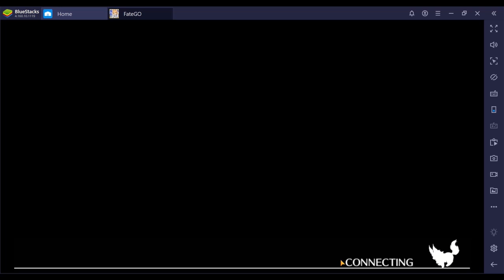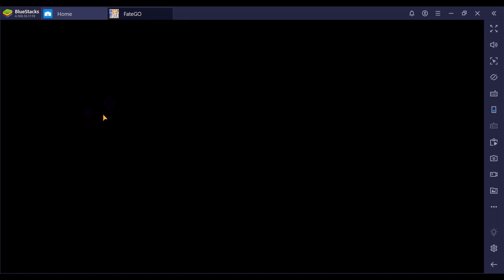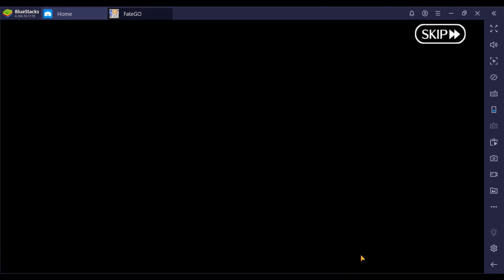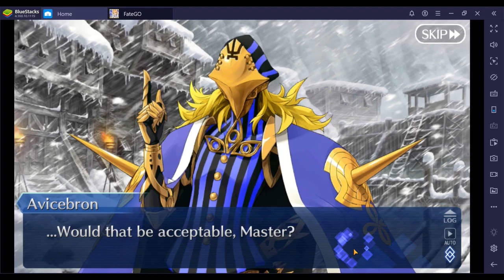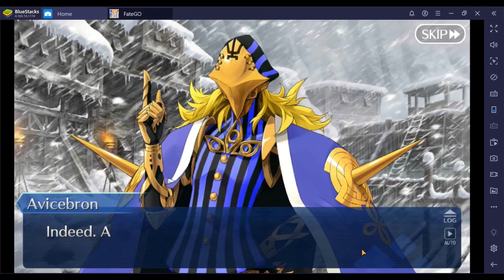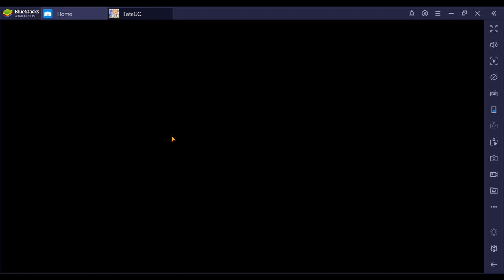Lostbelt No.1 Anastasia, Queen of the Ice & Snow: Episode 12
This is the 12th episode of my no commentary play-through of Lostbelt One in Fate/Grand Order.